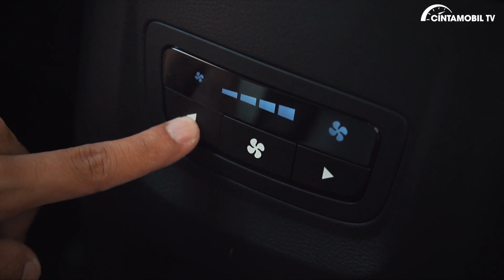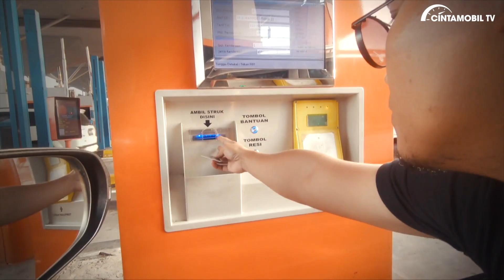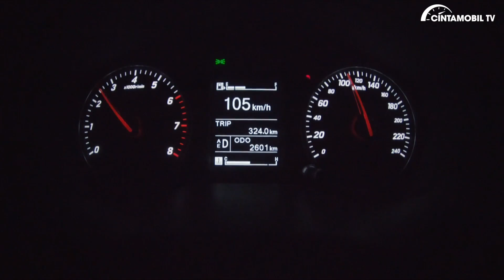5 Kelebihan Wuling Cortez CT 1.5T CVT-S 2020 Indonesia | Wajib Diketahui Sebelum Beli | CintamobilTV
Timestamp:

00:00 - Opening
02:00 - Desain
02:07 - Akomodasi
03:19 - Fitur
04:10 - Spesifikasi Mesin
05:40 - Impresi Berkendara
06:20 - Performa Mesin
07:20 - Bahan Bakar yang dianjurkan.
08:03 - Kenyamanan (Baris Penumpang)
10:00 - Perjalanan di Yogyakarta
10:47 - Kesimpulan

Dalam video kali ini, host kami yang telah berpengalaman, Purwandana Budyandaka akan mengajak Anda dalam perjalanan antar kota ke Yogyakarta dan menjabarkan 5 kelebihan Wuling Cortez CT 1.5T CVT - S 2020 untuk Anda beli.

Bagaimana pendapat Anda mengenai Wuling Cortez CT 1.5T CVT - S 2020? Silahkan sampaikan pendapat Anda di kolom komentar.
✇ Silahkan klik link di bawah ini untuk menemukan mobil impian Anda:
✇ Untuk membaca review lengkap mobil Indonesia dan berbagai mobil Anda bisa menuju link berikut ini: